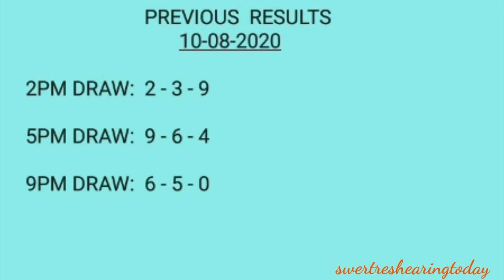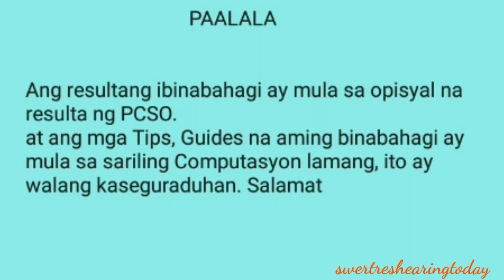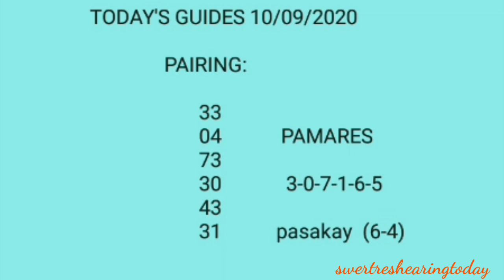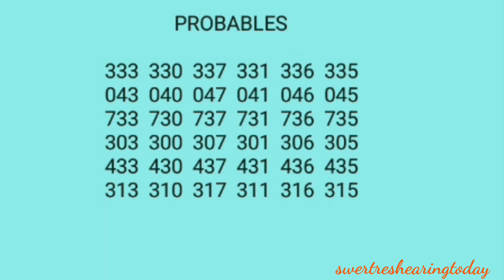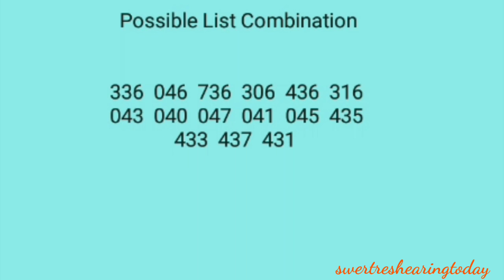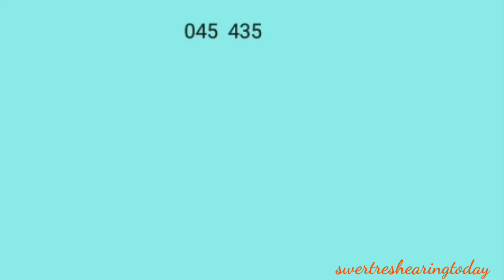Swertres hearing today swertres 3d stl pcso lotto daily guides october 9 2020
Desclaimer:
Free swertres tips:
Perfect pair guides:
Mag
ka na KAIBIGAN.

 Swertres hearing
 Swertres 3d
 Swertres lotto
 3d lotto results today
 3d hearing today
 3D Swertres Lotto
 3D swertres Guide
 Swertres update
lotto live
lotto draw
swertres result
swertres results
swertres result today
ez2 result
ez2 results
3d lotto result today
2d lotto result today
swertres hearing
swertres predictions
swertres probables
3d lotto hearing today
swertres hearing
pcso lotto results
3d swertres
swertres time
swertres tips
swertres
tips
swertres lotto
swertres update
swertres probables
3D lotto and stl swer3